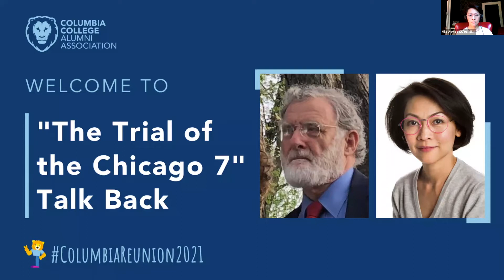The Chicago 7: Mark Levine | Future Hindsight (Full Episode Video)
This week, we're joined by Mark L. Levine is a lawyer and co-editor of The Trial of the Chicago 7: The Official Transcript. We discuss how the edited transcripts were published, the parallels of social injustice and use of political protests in the late 1960s with today, and the necessity for all of us to be engaged. This episode comes from a live event with Columbia University and includes bonus questions from the audience.

Listen to the full episode on Apple Podcasts, Spotify, or FutureHindsight.com

Help us out! Take our new listener survey--it's short, easy, and means a lot to us. Thank you!

Refer us to your friends and get a shoutout on the show!